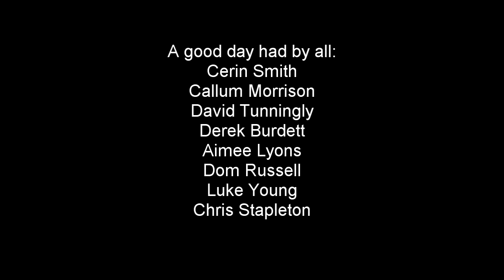River Tees (D.U.C.K)